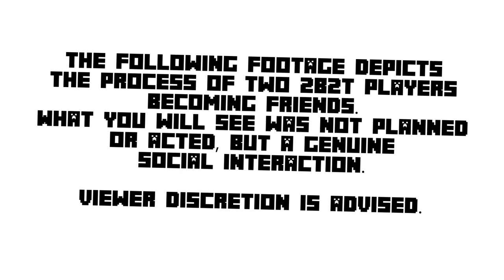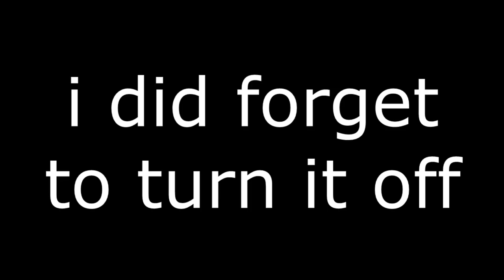How To Make Friends on 2b2t (GONE SEXUAL!?😳)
Ever felt lonely in 2b2t? Do you perhaps require aid when it comes to socialising with other members of the community?

This short and genuine collection of clips from one of my recent streams will show you just how to become friends with a 2b2t player! Even if they wanna murder you on sight!! :D

Discord Tag: WitBlue#9127
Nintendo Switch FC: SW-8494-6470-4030